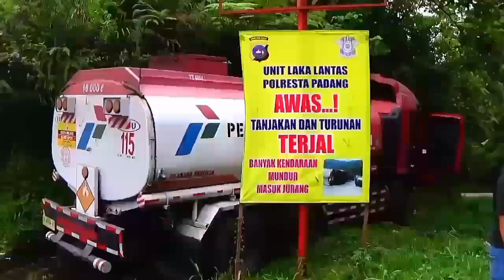SITINJAU LAUIK TERBARU !!! Trailer brani kencang di sitinjau lauik!!